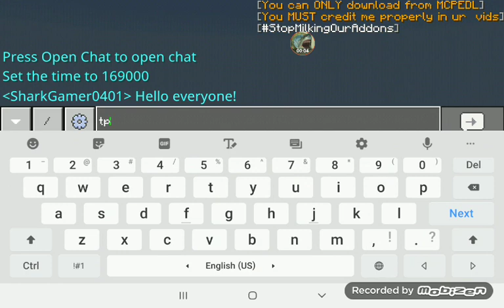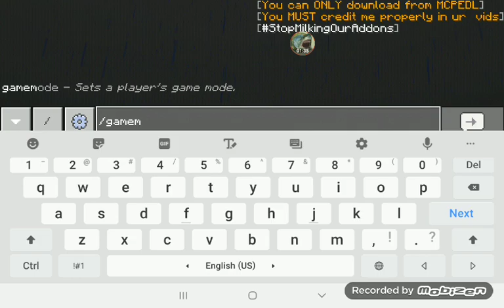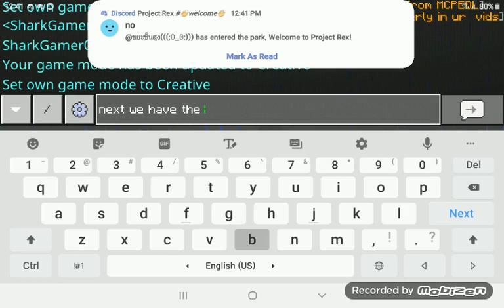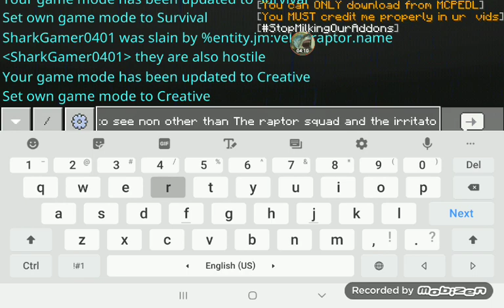Prehistoric mania first beta!!!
Link: its not done yet